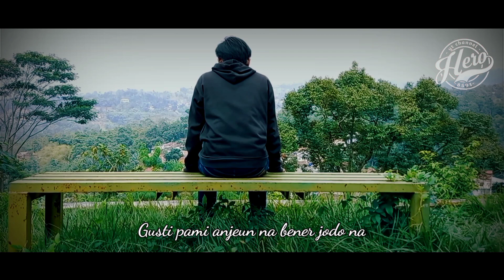LEUNGITEUN - Hero Family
Selamat malam gaes, semoga sehat selalu and sukses dlm segala bidang
Support terus ya channel ini biar ke depan nya semakin berkembang dan tentu nya lebih baik lagi dlm pembuatan lagu atau pun video nya

Terima kasih !!!

KAMANA
Cipt : Hero X Hero Family

Anjeun masihan hiji carita'an
Anu nganyeunyeuri kana ieu hate
Teu pernah ka pikir ku diri
Anjeun tega ninggalkeun abdi

Naha kamana ayeuna dimana
Abdi leungiteun ku anjeun na

Gusti pami anjeun na sanes jodo na
Sangkan ikhlas ngaleupaskeun na
Gusti pami anjeun na bener jodo na
Abdi bade satia ngantosan

bersambung gaes 😂 next video jawaban dri video ini,, tebak ya si cewe kemana??? 🤭

Demikian lagu dari kami
Semoga terhibur 🙏